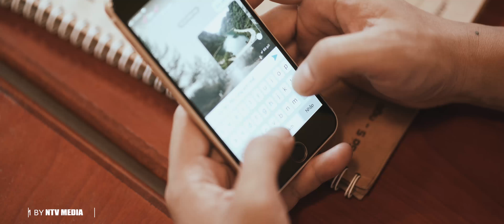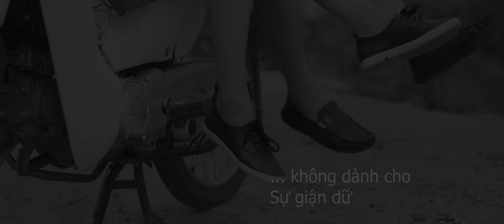Prewedding Nguyệt + Quang ( Tuyệt Tình Cốc Ninh Bình )